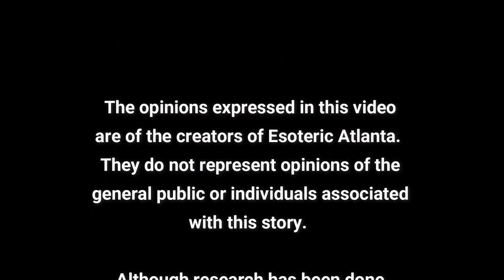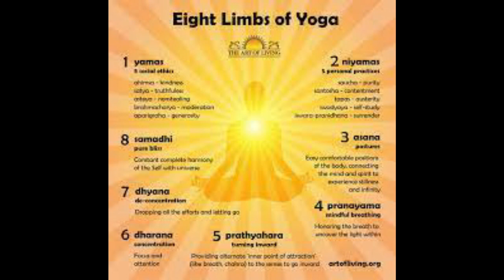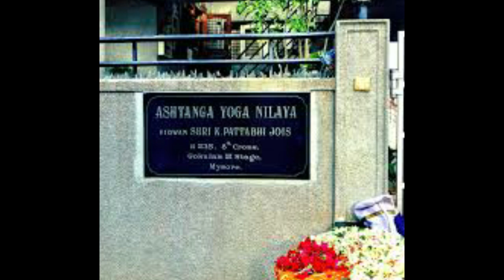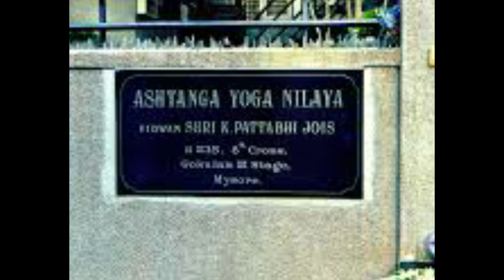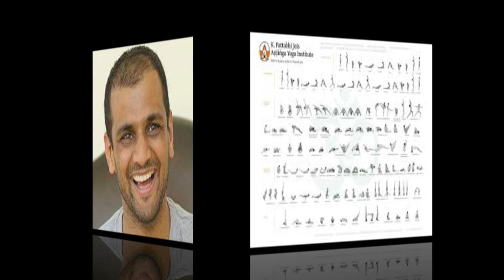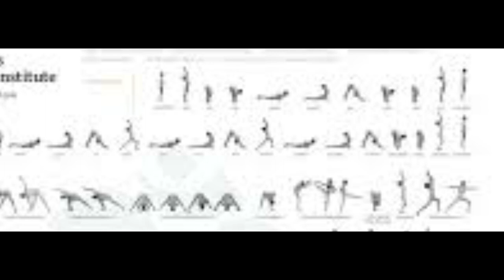The Truth About Yoga!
Normally, on Wednesdays we recap our missing books of the Bible series from the Dark OutPost, but per David’s request, before we start our new book, we are going to discuss yoga.  There is a lot of misinformation and propaganda out there about yoga, and today is a wonderful opportunity to briefly explore this old and sacred practice.

The lineage I follow is Ashtanga.  This is the lineage we will be talking about today, as it’s the one I am educated in and the one I teach and practice.  Please do your own research when picking which lineage you want to practice, if you decide to practice.

Also, please note, when practicing yoga, you should be practicing under the tutelage of teacher. If you try any yoga at home, you are doing so at your own risk.

Yoga Mala:

Hatha Yoga Pradipika:

Yoga Sutras of Patanjali: